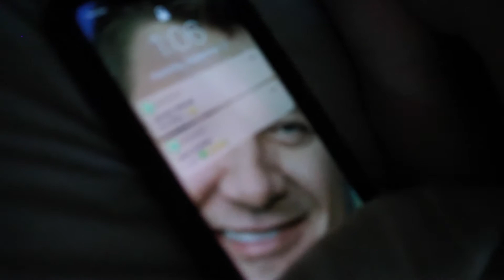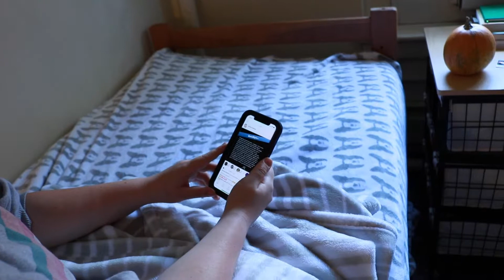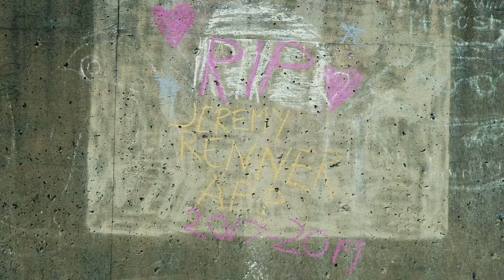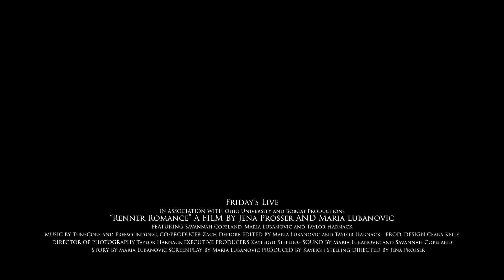Renner Romance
Savannah is looking for love... and she might have found it.

Directed by Jena Prosser
Written by Maria Lubanovic
Assistant Director: Zach Depiore
Director of Photography: Taylor Harnack
Sound: Maria Lubanovic and Savannah Copeland
Editing by Taylor Harnack and Maria Lubanovic
Starring Savannah Copeland, Maria Lubanovic, and Taylor Harnack
Art Direction by Ceara Kelly